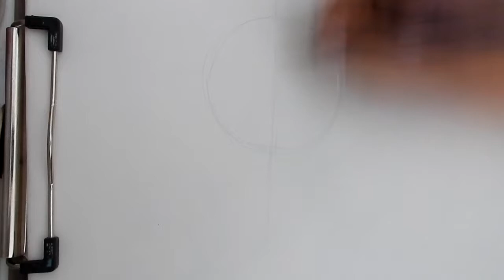Lunes Creativo: Como dibujar un Uke [Tutoria l] ٩(◕‿◕)۶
El dia de hoy empezare con la parte de dibujo del canal c: como lo dije en el video no es la verdad absoluta y siempre dependera de sus gustos pero asi es como yo dibujo Ukes, si gustan algun otro video de como dibujar algo en particular dejenmelo saber en los comentarios.

Y recuerden que si van a ver yaoi, inviten!